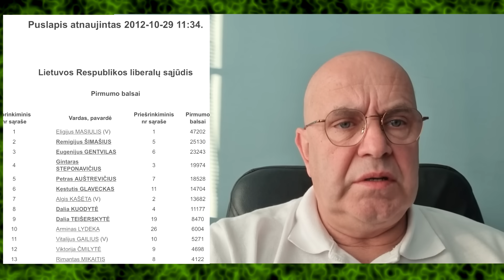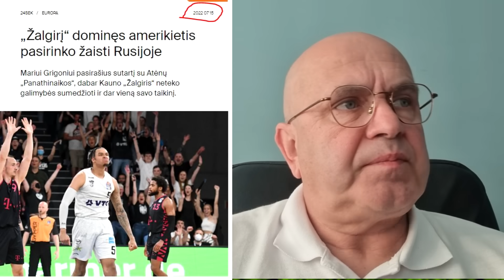Kaip GITANAS ant koncervatnikų pakišto "grėblio" lipo? "Trumpai" 2023 09 17